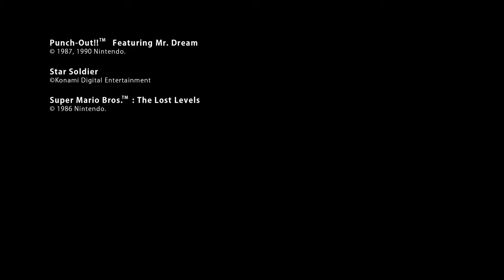Nintendo Entertainment System - April Game Updates - Nintendo Switch Online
On April 10, classics Super Mario Bros.™: The Lost Levels, Punch Out!!™ featuring Mr. Dream, and Star Soldier join dozens of other NES games as part of the Nintendo Entertainment System™ – Nintendo Switch Online collection.

Punch-Out!! – It’s a right jab, a left hook, an uppercut - it’s Mike Tyson’s Punch-Out!! where you’ll get the chance to compete against boxers from around the globe. Punch your way through 13 bouts in the minor, major and world circuits against tough contestants like Piston Honda, Glass Joe, Super Macho Man, and many, many more! Defeat all your opponents and meet the ultimate challenge against the World Heavyweight Champion Mike Tyson in the greatest fight of all - The Dream Bout! Knockout Tyson and you can become WVBA (World Video Boxing Association) Champ!

Star Soldier – Go inside a floating space station inhabited by a giant computer known as Starbrain. Your mission: to stop Starbrain's galactic invasion by piloting Caesar, a new compact space fighter through 16 deadly stages. Collect power capsules to increase three different attributes of your ship: firepower, movement speed, and defensive shields. Blast wave after wave of approaching enemies or use the innovative Trap Zone feature to fly beneath a land mass and avoid incoming fire. Conquer each stage to make your way to the final confrontation with Starbrain.

Super Mario Bros.: The Lost Levels – No longer content just to wear different-colored overalls, Mario and Luigi also possess different skill sets (Mario can stop quicker, while Luigi can jump higher). In addition to the classic enemies already known to fans worldwide, there are also Poison Mushrooms and the occasional wind gust (which can help or hinder your progress) to take into account. And if that's somehow not enough, expert players can go looking for the game's secret worlds. So get ready to put your Mario skills to the ultimate test and save the Princess again. Just don't be surprised if she's in another castle!

For more information about Nintendo Entertainment System – Nintendo Switch